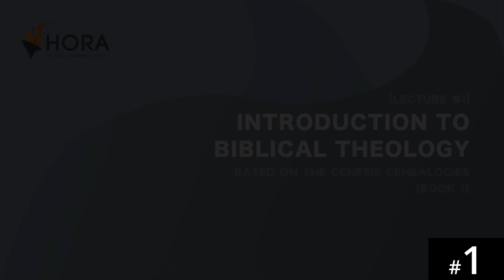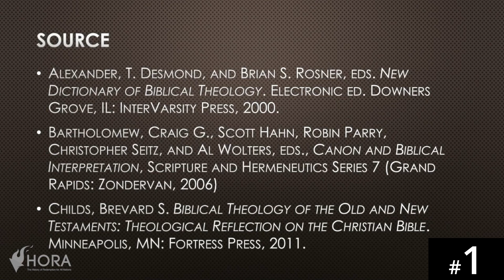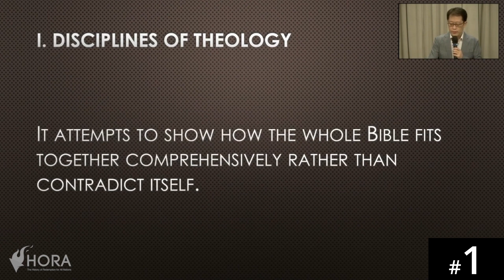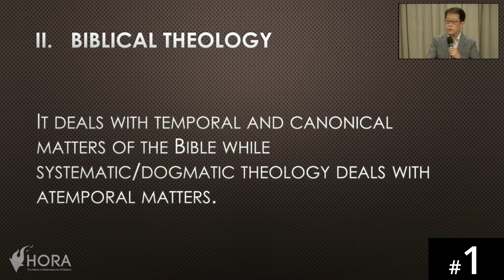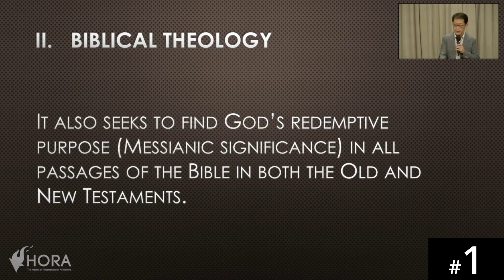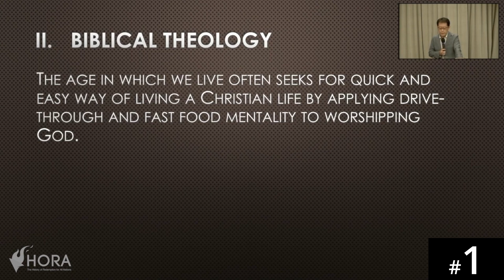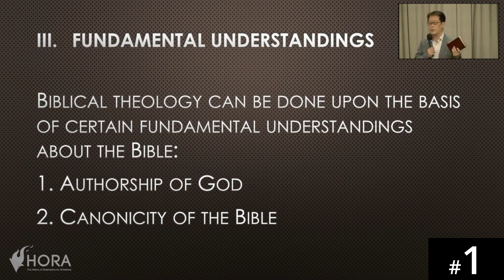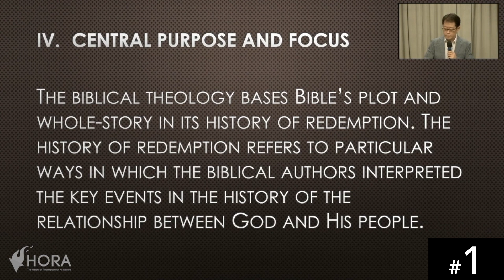[Luganda] HORA120 Lecture 1